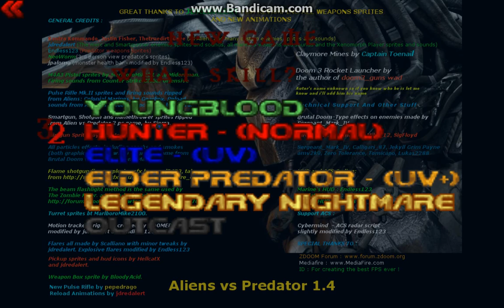AvP 2.0 - Polishing the Marine and Predator's HUDs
Just some small graphical enhancements i added to the both HUDs. Nothing too fancy